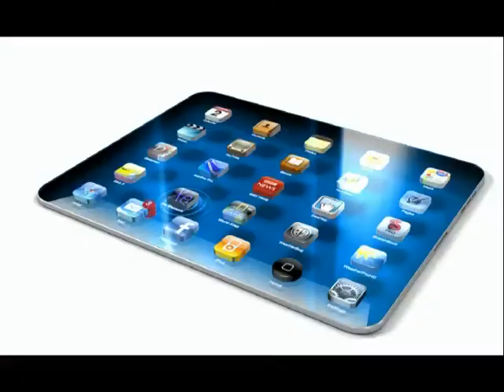Falando Sério TV Sete Lagoas - Rozalvo Faria - Santiago - B 01_x264.mp4